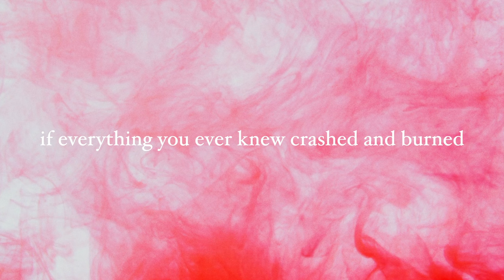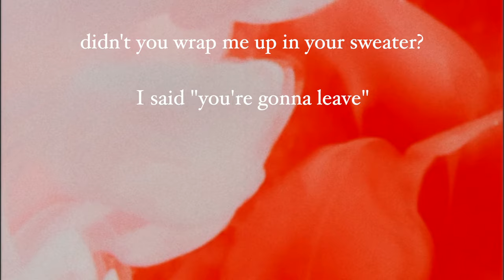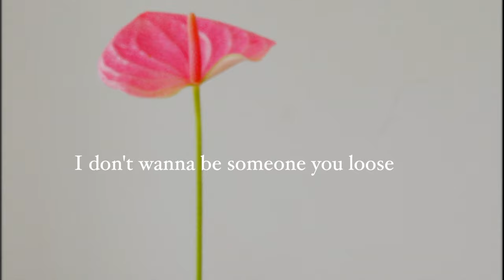Belles - Choose Me Then (Official Lyric Video)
“Choose Me Then” is finally out into the world 💖

I wrote this song almost a year ago with @nedcameron on a day that I was feeling so down and heartbroken. Y’all connected with this song back in April when I posted it for the first time on TikTok and have been so patient with me. Now 5 million views and 5k presaves later… it’s finally yours.

Thank you to @nedcameron & @andrewecapra for this incredible production. This one is a FREAKING. RECORD. 😍

Thank you to my incredible @empire.nashville distribution team ✨

And thank you to my fam @jaymieplaysguitar & @andrewrizzuto_ for adding those killer harmonies 💖